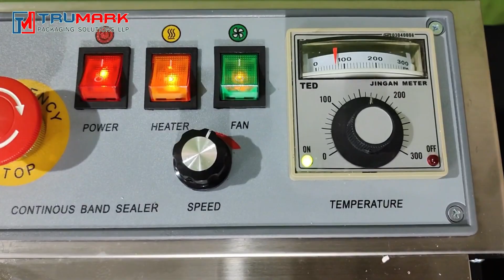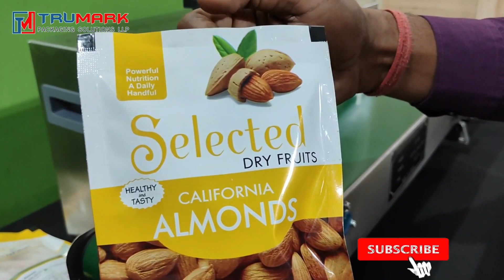India's no. 1 Band Sealer | pouch packing machine | bag sealer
India's top quality Band sealer, TRUMARK BAND SEALER machine are used to seal heat selable scahet and pouches continuously .

indias top quality band sealer MACHINE with nitrogen gas flushing filling
premium band sealer
band sealing machine near me
band sealer machine manufacturer supplier exporter
bag sealing machine made in india
pouch sealing machine
trumark band sealer
heat sealing machine
namkeen packing machine